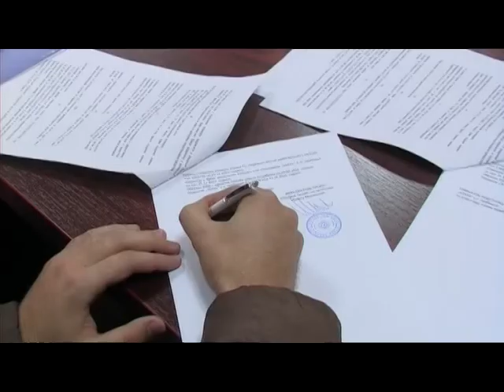TESLIĆ - POTPISANI UGOVORI O STIMULACIJI ZAPOŠLJAVANJA 26. 11. 2015.